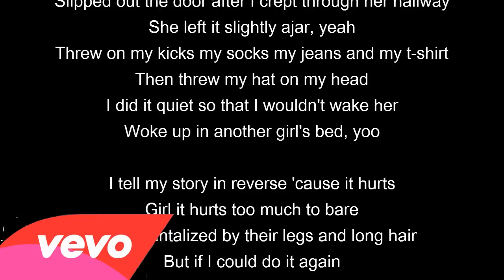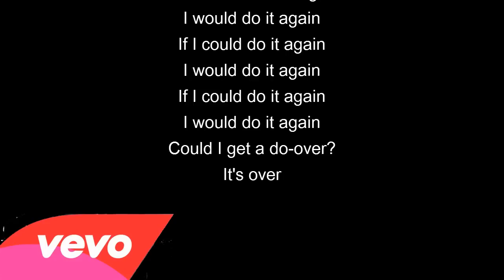Reverse SomeKindaWonderful Lyrics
Reverse SomeKindaWonderful Lyrics Reverse Lyrics
She hung the phone and I said fuck you it's over
Sorry but this is the end
I said don't trip it was just a harmless sleepover
See, we're just was making friends
She said "then what were you doing there in four in the morning?
You told me you were at home"
I started with "darling please listen"
And then I picked up my phone, yeah

I told my story in reverse 'cause it hurts
Girl it hurts too much to bare
But I'm tantalized by their legs and long hair
But if I could do it again
I would do it again!
If I could do it again
Probably do it again!
Could I get a do-over?
Baby, ooh oh
Hey! Ooh oh

I plugged my phone in as I backed out the driveway
Then I started my car
Slipped out the door after I crept through her hallway
She left it slightly ajar, yeah
Threw on my kicks my socks my jeans and my t-shirt
Then threw my hat on my head
I did it quiet so that I wouldn't wake her
Woke up in another girl's bed, yoo

I tell my story in reverse 'cause it hurts
Could I get a do-over? Over!

Yeah, ooh

It's over